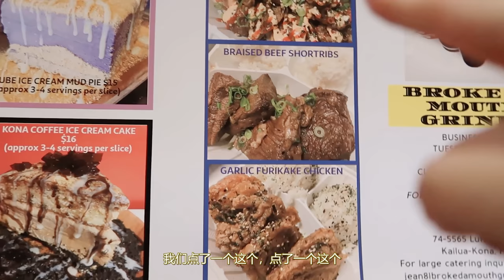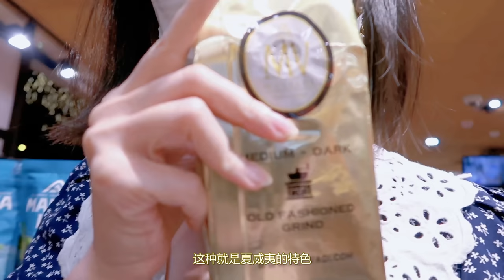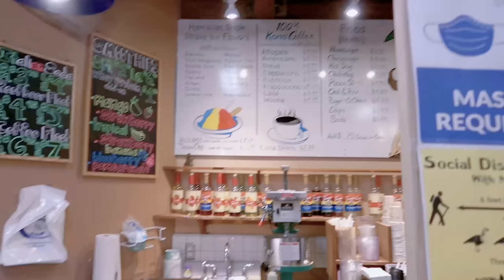【夏威夷Vlog 4】和对的人一起旅行有多爽？！|Travel with Bingchloe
今天驱车前往大岛西边居住。
发生了一件让我整个人都快崩溃的事情。
但，也感谢这次遭遇，让我意识到另一半情绪稳定的重要性！